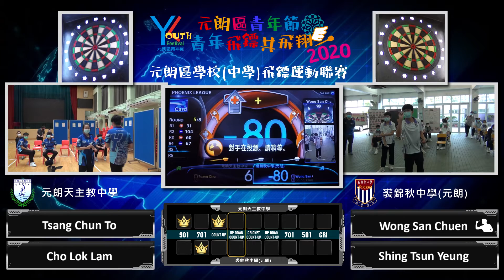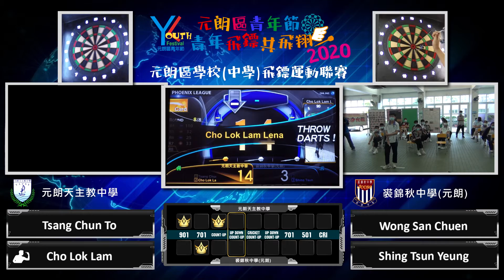Hong Kong Joint School Online League 2020 – YLCSS vs JCCSSYL (Leg 4)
【Hong Kong Joint School Online League 2020】
-Co-organized by Asia Darts Association and Phoenix Darts Cooperation Ltd.,
-One of the core tournaments of the “Yuen Long Youth Festival 2020”, which held in Hong Kong for secondary school students,
-Adopted the Online System of Phoenix Darts to launch an exclusive Virtual Online League for participating schools,
-Participating students can stay in their own school and compete against students from another school in real time through the Online League System, which can greatly reduce travel time of the teams and help ease the burden on teachers.

【Tournament Details】
-Format:  Doubles
-Game:  Up Down Count-Up
-Rule:  Best of 1 Game

【Schools】
Yuen Long Catholic Secondary School  VS  Ju Ching Chu Secondary School (Yuen Long)

【Players】
-Yuen Long Catholic Secondary School:  Tsang Chun To, Cho Lok Lam
-Ju Ching Chu Secondary School (Yuen Long):  Wong San Chuen, Shing Tsun Yeung